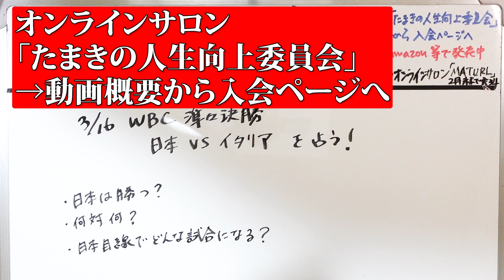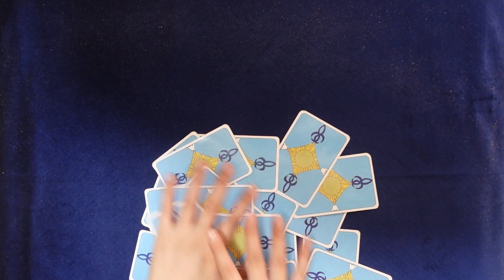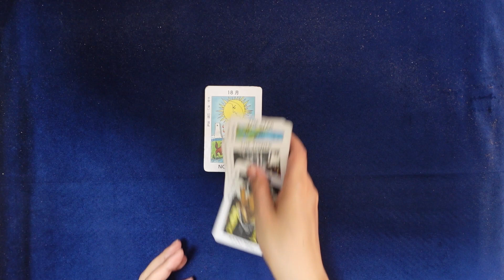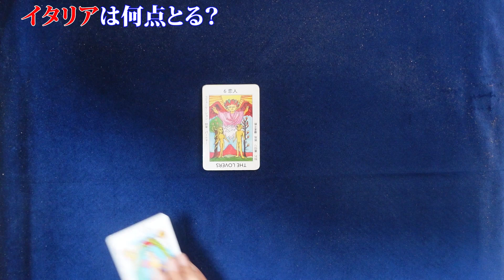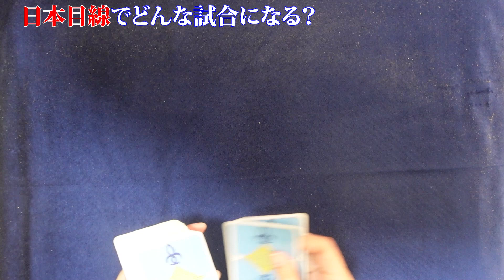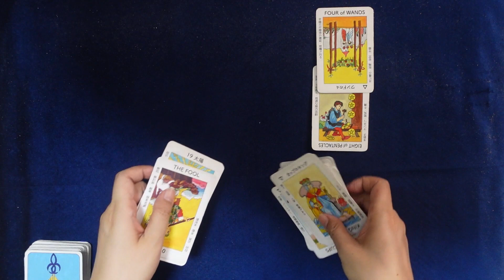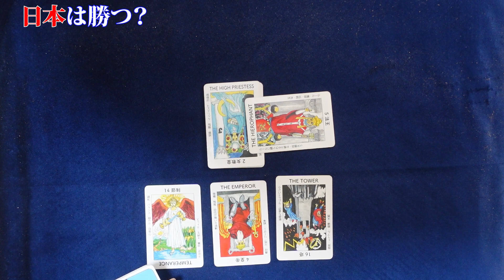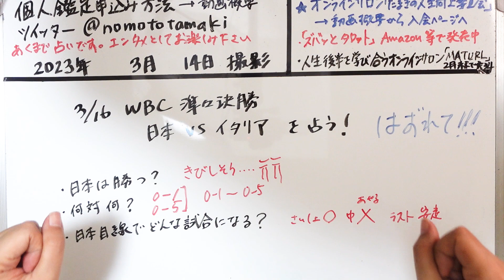【盛大にはずれてよかったです！】【WBC 2023】準々決勝 日本 対 イタリア どちらが何点で勝つ？ 勝敗と得点、日本目線でどんな試合になるか？【占い】（2023/3/14撮影）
過去関連動画：【WBC 2023】１次ラウンドで各プールから準々決勝に進むのはどの国？侍ジャパン（日本）はプールBを１位通過する？【占い】（2023/3/10撮影）
【WBC 2023】準々決勝 日本 対 イタリア どちらが何点で勝つ？勝敗と得点、侍ジャパン目線でどんな試合になるか？【占い】（2023/3/14撮影）

1次ラウンドでは、出場20チームが5チームずつPOOL AからPOOL Dの4組に分かれて総当たり戦を実施。上位2チームが準々決勝ラウンドへと進む。日本代表・侍ジャパンはPOOL Bで出場する。

POOL A（プールA）
出場チーム
チャイニーズ・タイペイ（中華台北）
オランダ
キューバ
イタリア
パナマ
球場／スタジアム（所在地）
台中インターコンチネンタル野球場（台湾 台中市）

POOL B（プールB／東京POOL）
出場チーム
日本（侍ジャパン）
韓国
オーストラリア
中国
チェコ共和国
東京ドーム（日本 東京都文京区）

POOL C（プールC）
出場チーム
アメリカ
メキシコ
コロンビア
カナダ
イギリス
チェイス・フィールド（米国アリゾナ州フェニックス）

POOL D（プールD）
出場チーム
プエルトリコ
ベネズエラ
ドミニカ共和国
イスラエル
ニカラグア
ローンデポ・パーク（米国フロリダ州マイアミ）

準々決勝ラウンドはPOOL AとPOOL Bの上位2チームによる準々決勝1（Q1、Q2）が東京ドームで、POOL CとPOOL Dの上位2チームによる準々決勝2（Q3、Q4）がローンデポ・パークで行われる。
日本（侍ジャパン）がPOOL Bを勝ち進んだ場合、順位にかかわらず試合日は3月16日（Q2）に決まっており、1位通過の場合はPOOL A 2位と、2位通過の場合は同1位と対戦する。日本の順位によって3月15日（Q1）の対戦カードも決まる。
日本が準々決勝ラウンドに出場しない場合は、Q1ではPOOL A 1位とPOOL B 2位が、Q2ではPOOL A 2位とPOOL B 1位が対戦する。

2023年2月現在（最新の受付状況はTwitterに書いているのでご確認ください）